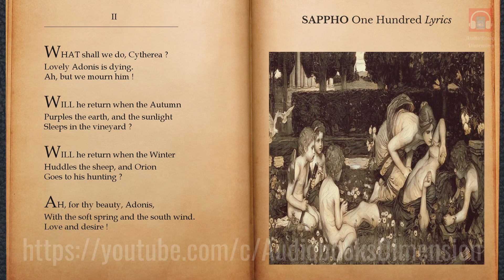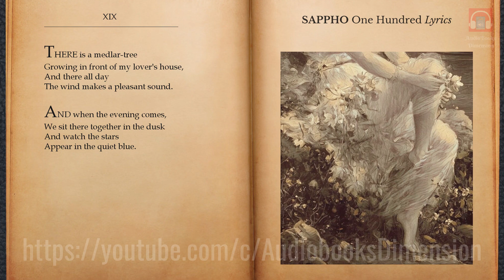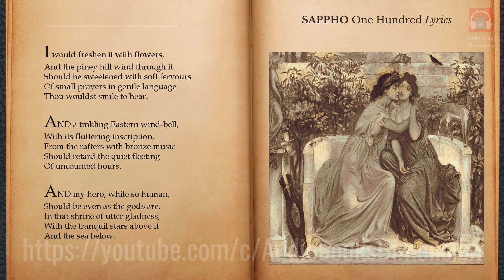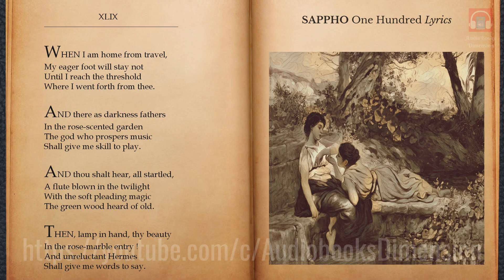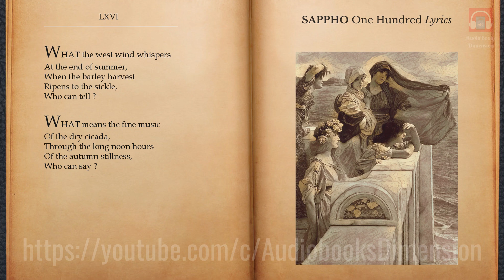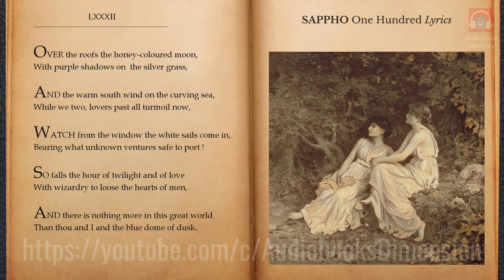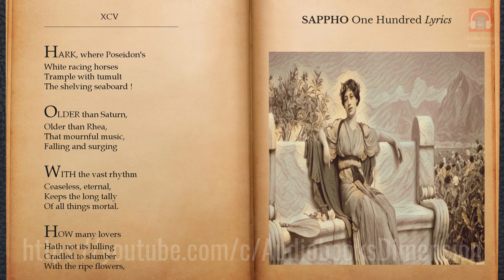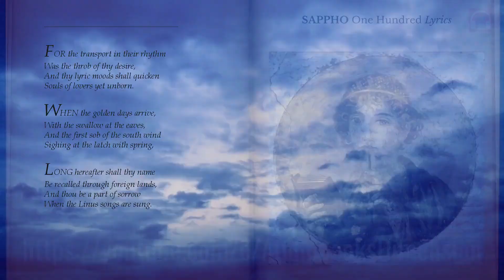Sappho : One Hundred Lyrics (Poetry) Audiobook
Sappho : One Hundred Lyrics (Poetry) audiobook with text and illustrations, by Audiobooks Dimension.

Title : Sappho : One Hundred Lyrics
Author : Sappho (Ψάπφω)
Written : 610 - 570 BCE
Place of Origin : Ancient Greece
Original Media type : Potsherd, Papyrus Fragments, Manuscripts
Original Language : Ancient Greek
Genre(s) : Ancient Greece, Poetry
Translator : Bliss Carman (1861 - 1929)
Reader : Peter Yearsley
Editor : AudioBooks Dimension
Sappho : One Hundred Lyrics Audiobook Video Chapters Time Stamps :
00:00:00 - I Cyprus, Paphos, or Panormus
00:07:46 - XI When the Cretan maidens
00:11:56 - XXI Softly the first step of twilight
00:17:40 - XXXI Love, let the wind cry
00:25:12 - XLI Phaon, O my lover
00:30:25 - LI Is the day long
00:38:07 - LXI There is no more to say, now thou art still
00:43:44 - LXXI Ye who have the stable world
00:48:34 - LXXXI Hark, love, to the tambourines
00:57:16 - XCI Why have the gods in derision
THE POETRY OF SAPPHO.—If all the poets and all the lovers of poetry should be asked to name the most precious of the priceless things which time has wrung in tribute from the triumphs of human genius, the answer which would rush to every tongue would be “The Lost Poems of Sappho.” These we know to have been jewels of a radiance so imperishable that the broken gleams of them still dazzle men’s eyes, whether shining from the two small brilliants and the handful of star-dust which alone remain to us, or reflected merely from the adoration of those poets of old time who were so fortunate as to witness their full glory.

Try Audible
Try Amazon Kindle Unlimited
Give audiobook as a Gift